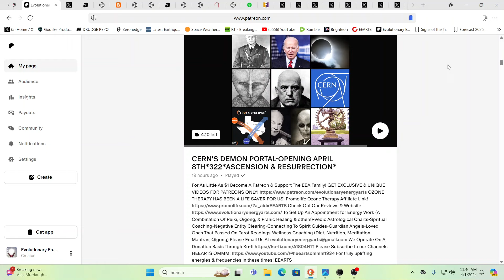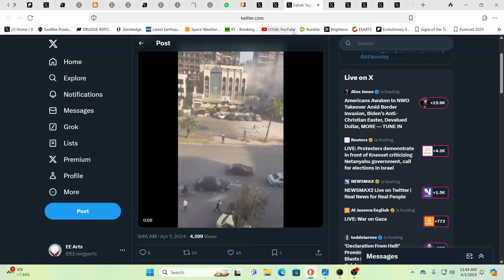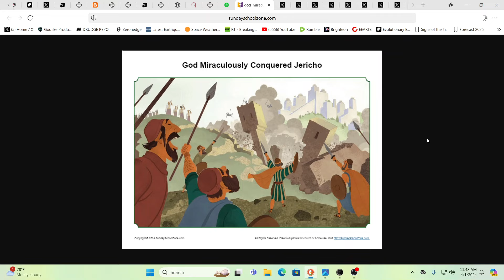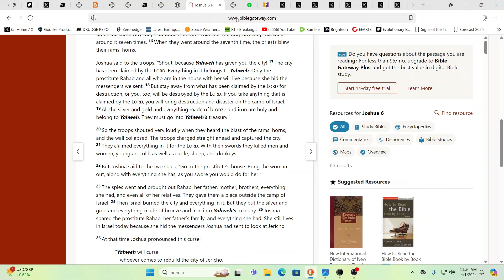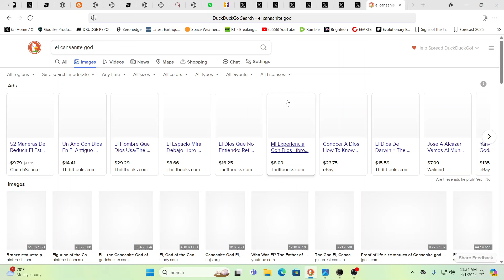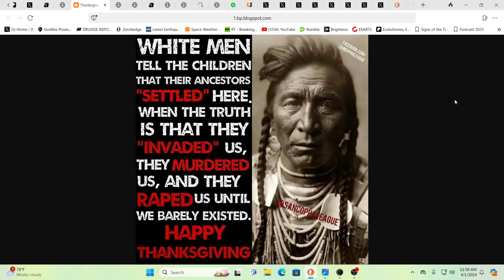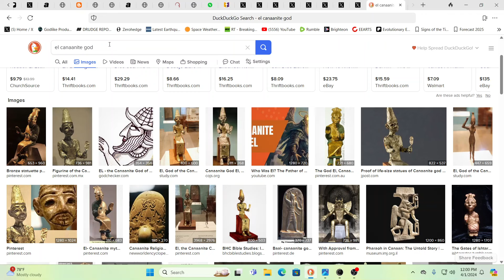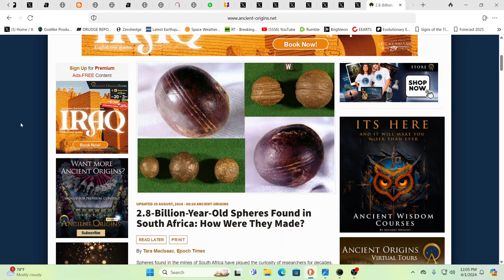IT'S HAPPENING! ISRAEL STRIKES DAMASCUS ELIMINATING IRANIAN OFFICIALS*HERE WE GO!!!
For truly uplifting energies & frequencies in these times!